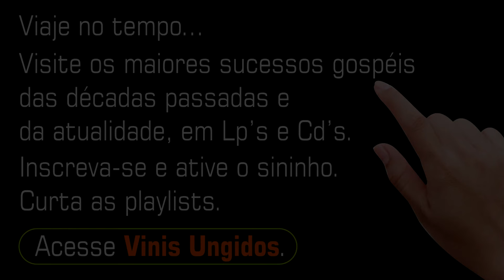SILVINO SYLVESTRE ♫ | Vejo a Minha Terra Canaã | Álbum COMPLETO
Álbum: Vejo a Minha Terra Canaã
Artista: SILVINO SYLVESTRE
Gênero: Música Sacra Cristã

► Pedido para divulgação ou remoção de conteúdo imediatas, por gentileza, entrar em

► ADQUIRA O CONTEÚDO COM O PRÓPRIO ARTISTA EM SUAS APRESENTAÇÕES OU
     EM CASAS DO RAMO.

► OUÇA A SUA MÚSICA PREDILETA AQUI. NÃO COMPRE CD PIRATA.

MÚSICAS:
  1. Saudação (Pr. José Leôncio da Silva) - 0:00
  2. Vejo a Minha Terra Canaã (Coral) - 0:00
  3. Tem Fé em Deus (Conj. Ebenezer c/Orq.)
  4. Deus tem o Mundo em Suas Mãos (Coral)
  5. União do Crente com seu Senhor (Coral)
  6. Oração pelo Sertão - (Conj. Ebenezer c/Orq.)
  7. Jesus, meu Piloto (Conj. Ebenezer c/Orq.)
  8. O Jordão eu não passarei Só (Coral)
  9. Grandioso és Tu (Coral)
10. O Bondoso Amigo (Coral)
11. A Linda História (miscelânea Coral)
12. Conversão (Coral)